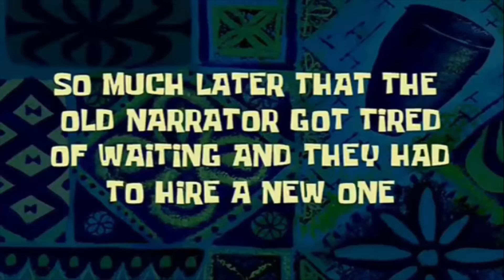NOOB VS NOOB SNIPERS ONLY FORTNITE